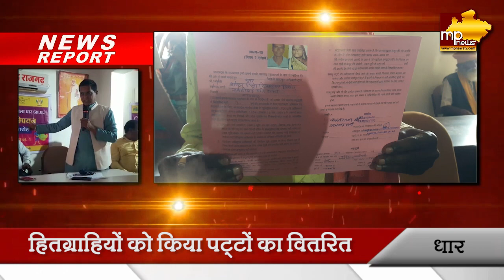सरदारपुर में हुआ पट्टा वितरण कार्यक्रम, खुश हुए हितग्राही! MP News Sardarpur